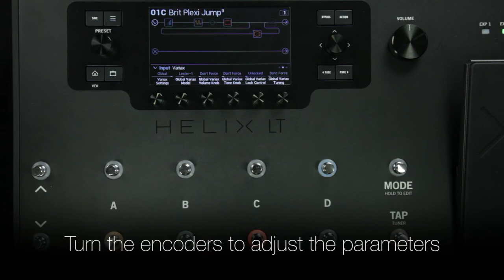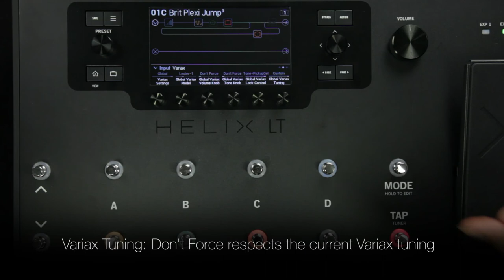Line 6 | Helix Minute: Variax Control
Discover how to control a Variax HD guitar when it’s connected to a Helix family guitar processor.